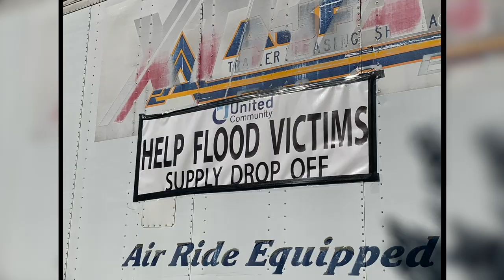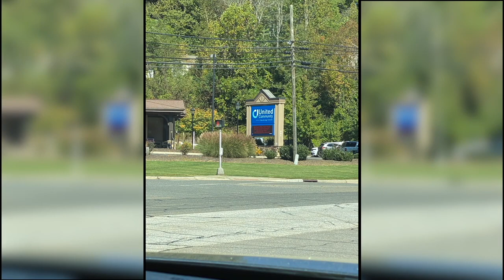United Community's Western North Carolina Team responds to Hurricane Helene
We are proud of the people who make up United Community.

When Hurricane Helene hit Western North Carolina, our teams left their own damaged homes and property to help their neighbors.

Our communities fell into step alongside our bankers to help deliver supplies, food, and water, and offer love, prayers, and support for each other.

Thank you to everyone for your compassion and kindness - and a special thank you to our WNC teammates.

At United Community, we build communities. Together, we will re-build Western North Carolina.

Learn more about our community stories, insights, and banking solutions at ucbi.com